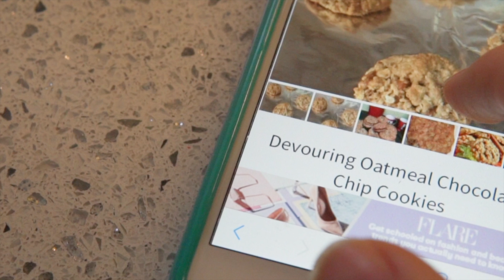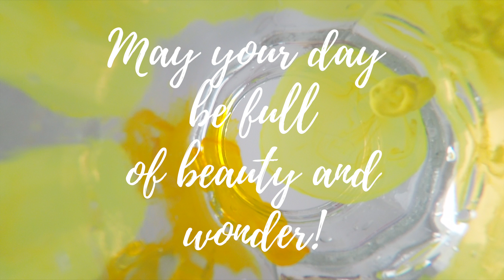"Today I'm Going to Paint and Make Cookies"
I love my mom so much, I love how she creates 🎨✨☺️

Everything she does is (perfectly) in process. Sometimes her art will hang on the wall for two years and then one day, she'll take it down, add to it, or maybe even paint over it completely and make something NEW. To me, that's living art.

A side note about the cookies 🍪: I'm the main "baker" in the house, and I like to make things vegan, gluten-free, low sugar etc. etc. etc.. My mom was tired of the overly healthy desserts and claimed she needed some REAL cookies 😂  made with butter, sugar and white flour... *gasp* ... on a side note: they were DELICIOUS!

SONG 🎶 Sunlit Echo by Cosmic Quest